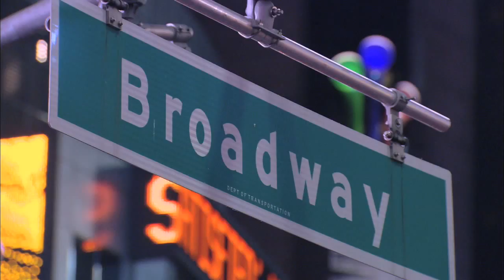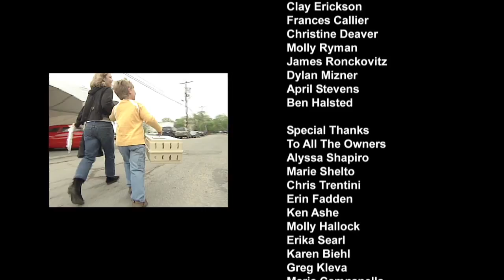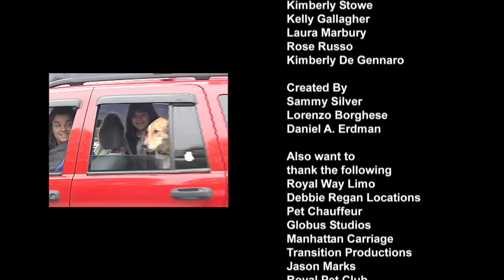America's Next Top Dog: The Princess - episode 3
Episode 3 - The Yards -
Bond gets more than he bargained for when he goes on a date with Heidi, a spoiled Chihuahua who's a former reality TV star.  Heidi takes Bond on a whirlwind New York adventure, from a limo ride through Times Square to a party at New York's hottest canine club.  But when one of her old flames shows up, the party's over.